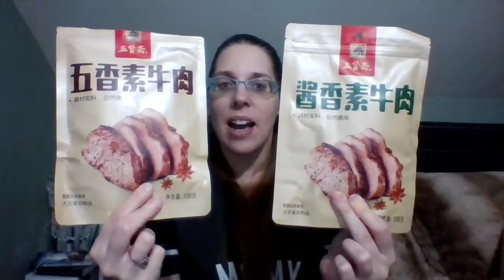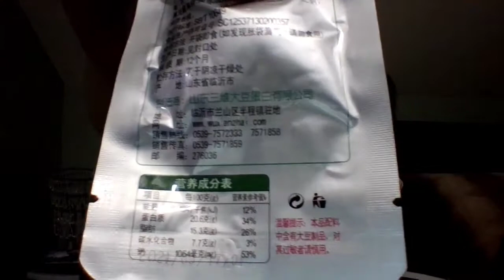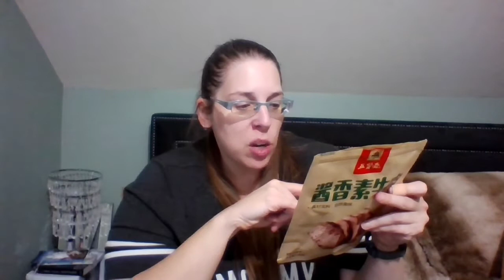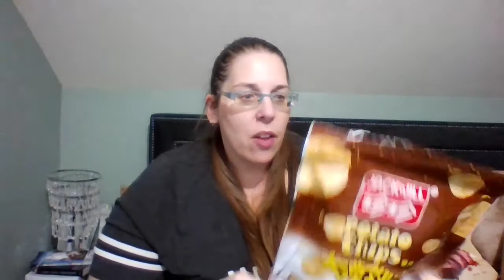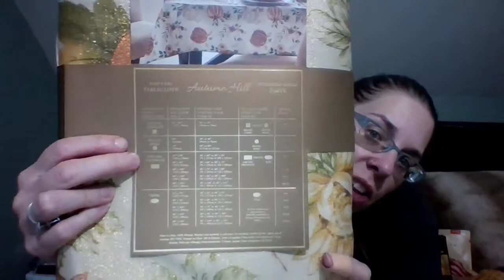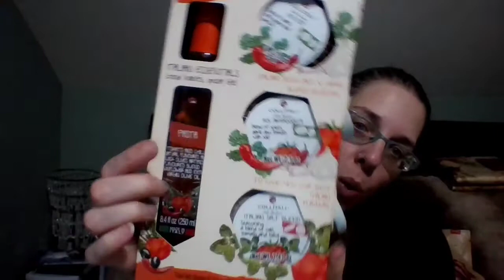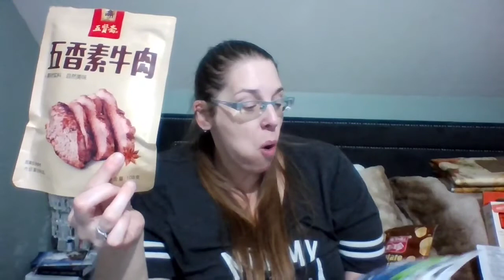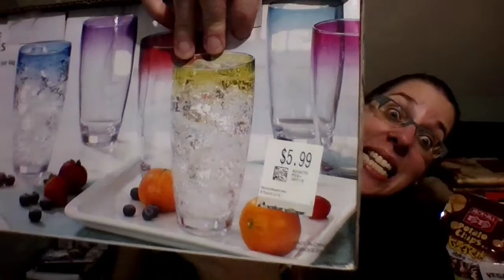Girls Shopping Trip! - A Melissa Moment Episode #130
Once a month Melissa and her best friend hit the town and find all kinds of neat and original things!